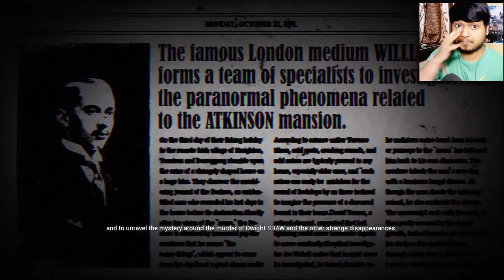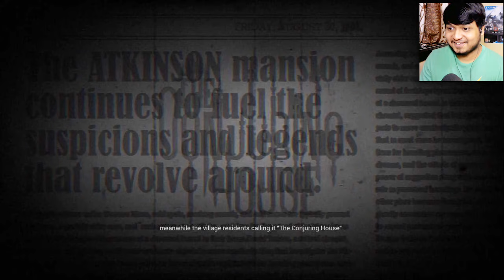Indian Guy Visiting The Dark occult Full Gameplay - Part 1 (Hindi)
Today i'm Going inside "The Conjuring House" One of the best Scary experience. Indian Boy go inside Conjuring Movie house! the dark occult Indian Guy Visiting The Dark occult Full Gameplay - Part 1 (Hindi)
Indian Crazy Guy Visiting "The Conjuring House" (Dar Se Aamana Samana!)